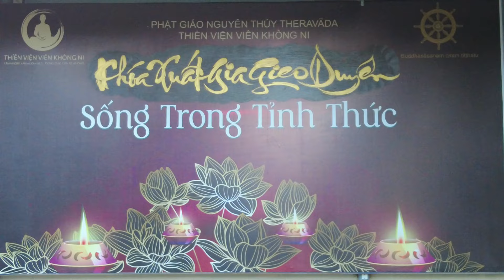LỄ XUẤT GIA GIEO DUYÊN LẦN 3 | NI VIỆN VIÊN KHÔNG | 12/08/2024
Trong khung cảnh thanh tịnh và trang nghiêm chốn thiền viện, 33 giới tử đã vân tập tham gia khóa Xuất Gia Gieo Duyên lần thứ 3 tại Ni Viện Viên Không. Trong bảy ngày, các giới tử được thọ giới Sa-di-ni trải nghiệm đời sống xuất gia, gieo duyên lành với chánh Pháp. Một tuần so với cuộc đời thì quá ngắn ngủi, nhưng mong cho những hạt giống tỉnh thức của mỗi giới tử được tưới tẩm và vun bồi trong thời gian phía trước.